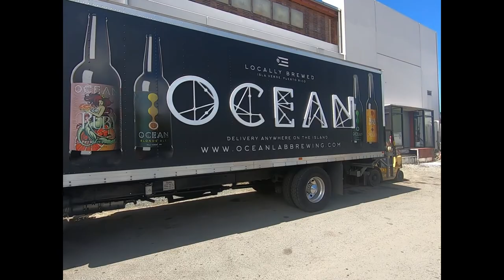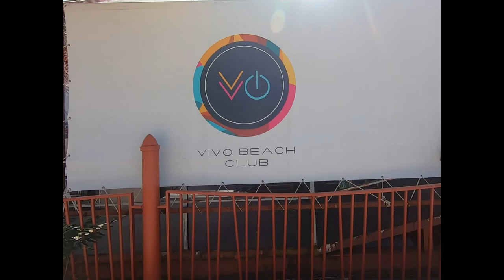Messy Suitcase Mini-Tour: Sneaking in to Vivo Beach Club on Carolina Beach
While trying to enter Ocean Lab Brewing Company from the beach at Carolina, Puerto Rico, we were stopped by a burly security guard. He told us we couldn’t walk through this private club named Vivo, and pointed us around the building to the street side to enter the restaurant from the parking lot with the rest of the lowly non-members.

Well, exc-u-u-u-u-se me! (Fellow Boomers will recognize that reference.)

Our table on the third-floor balcony at Ocean Lab gave us a bird’s eye view of the Vivo Beach Club, so we googled it. It calls itself “the hottest private beach club in town.” You can join, or pay $40 for a day pass. This video shows you what you get.

After lunch, Bob tried to sneak through the club again to get out to the beach. Despite putting on his very best I-belong-here-don’t-mess-with-me act, he was stopped by the alert security guards and rerouted to the pedestrian exit. Foiled again!

LINKS
Info: